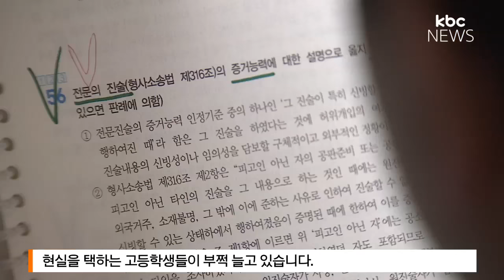'대졸 백수' 보다 '고졸 공무원'